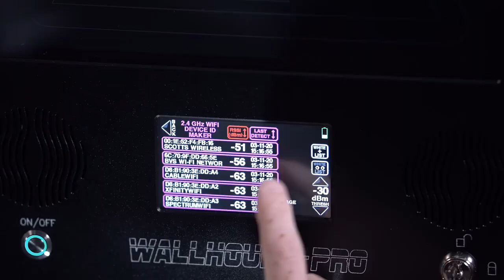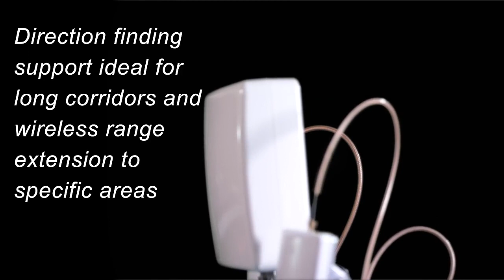WallHound-Pro | Informačně - detekční systém pro identifikaci mobilních telefonů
➡ WallHound-Pro detekuje všechna blízká bezdrátová zařízení a aktivitu a upozorňuje jasným blikáním a zvukovými výstrahami. Systém funguje sám čímž uvolňuje bezpečnostní personál pro naléhavější povinnosti a připomíná návštěvníkům a zaměstnancům, že bezdrátová zařízení představují bezpečnostní hrozbu. Je to ideální řešení pro vládní a vojenská kontrolní stanoviště, nápravná zařízení, soudní síně, zabezpečení hranic, kritickou infrastrukturu a všude tam, kde mohou bezdrátová zařízení mohou ohrožovat bezpečnost.